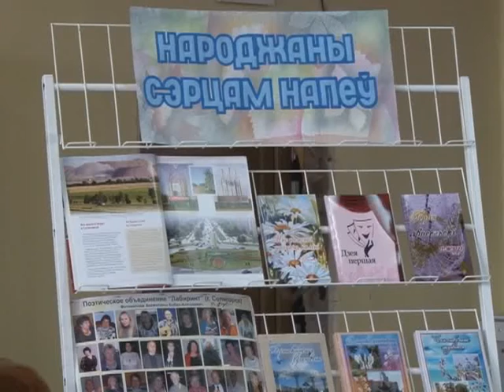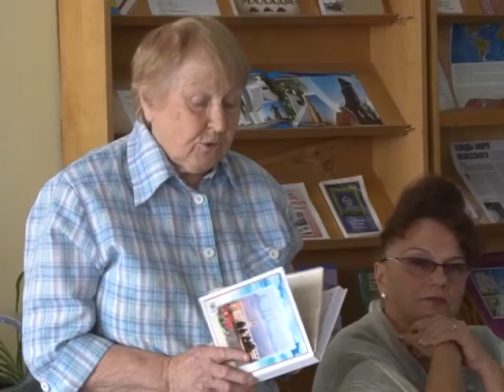Солигорск. СТК. Творческая встреча с поэтами